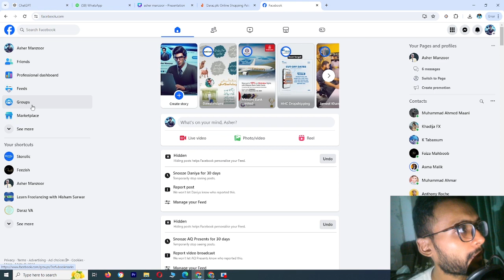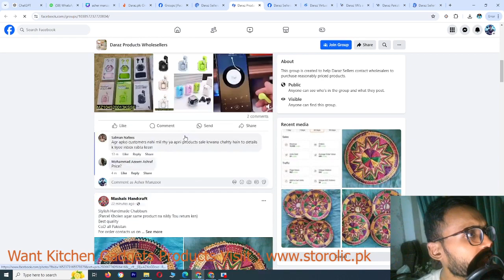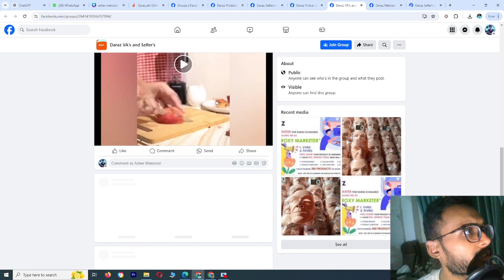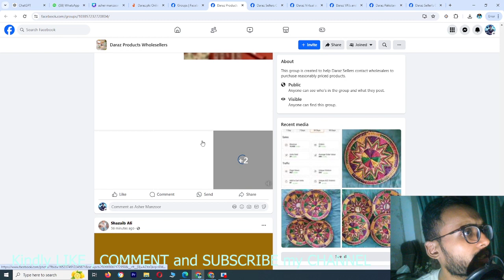Product Hunting via Facebook Group | Lecture # 8 | Daraz Complete Course | 2024 | By Asher Manzoor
In this session, we will see how to we do product hunting via Facebook group

👉 storolic.pk

Time-Stamps:-
00:00 | INTRO
00:06 | Product Hunting via Facebook Group
03:08 | KINDLY LIKE COMMENT AND SHARE VIDEO